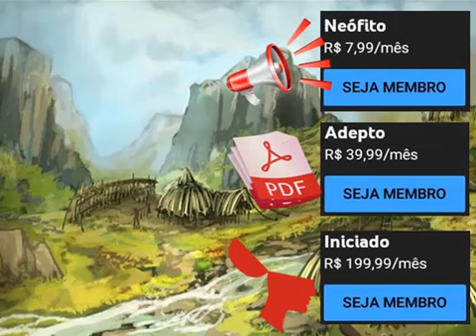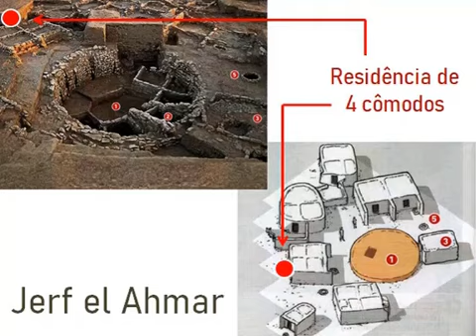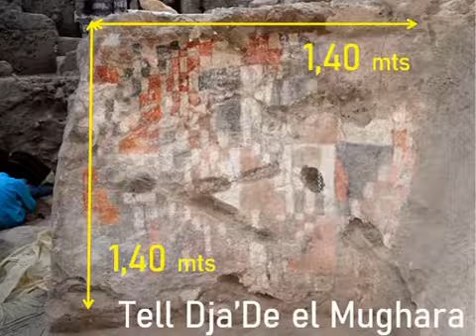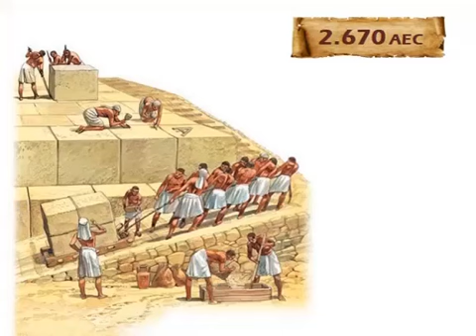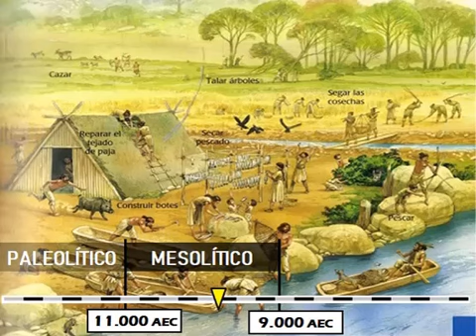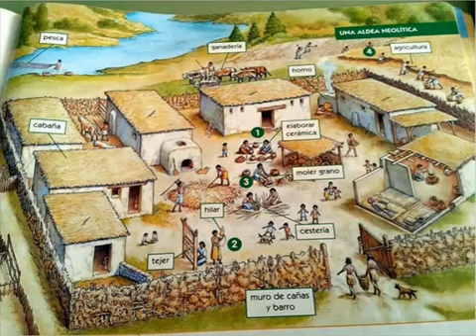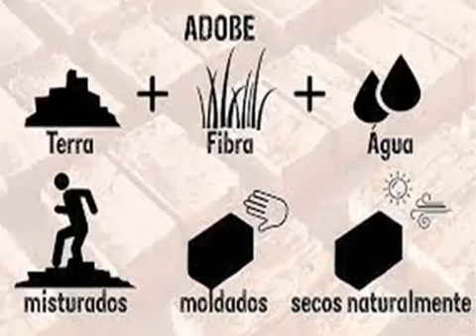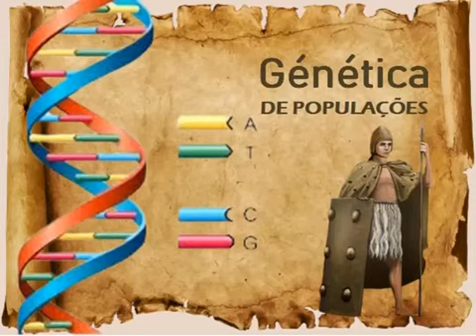O surgimento dos Primeiros Assentamentos Humanos - Parte 4: O início do Neolítico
Por volta de 9.500 AEC, quando Gobekli Tepe começou a ser construída, as primeiras experimentações com a domesticação de plantas e de animais já se encontravam fortemente desenvolvidas.

Ali surgiu, pela primeira vez, uma Astro Religião Teísta, a qual despontava como um empreendimento agrícola, no qual deuses e homens firmavam um acordo.

Nesse acordo, os deuses concediam aos homens autoridade sobre as plantas e animais. Em contrapartida, os homens deveriam adorar e obedecer aos deuses.

Se os homens fizessem corretamente a sua parte nesse acordo, os deuses os abençoariam com longos períodos de fartura.

Essa revolucionária religião agrícola era conduzida por sacerdotes, os quais eram responsáveis pela interlocução entre os deuses e os homens.

Nessa época de 9.500 AEC, o período climatológico do Dryas Recente já havia chegado ao fim (10.700 a 9.600 AEC), e como resultado planeta apresentava um novo padrão climático - pós-glaciação - o qual incluía o nível dos mares e oceanos cerca de 100 metros mais altos.

Ao longo do Período Mesolítico (11.000 a 9.000 AEC), as sucessivas gerações humanas passaram por uma ampla reorganização do seu estilo de vida, fato que culminou com um amplo rearranjo social e cultural.

Por volta de 10.000 AEC, elementos da cultura neolítica foram lentamente sendo inseridos nos assentamentos do Crescente Fértil, de forma que entre 8.500 e 7.500 AEC, a cultura natufiana e a cultura zarzariana, acabaram sendo completamente substituídas pela cultura neolítica.

Os assentamentos que antes eram ligados a essas antigas culturas, evoluíram para uma moderna cultura neolítica, a qual já surge com um amplo domínio sobre as práticas de cultivo agrícola e da domesticação de animais de rebanho.

Nesse sentido, os assentamentos que existiam nessa época de 9.000 AEC, já incorporavam fortemente os modernos elementos da cultura neolítica.

Nesses assentamentos do Crescente fértil, houve uma evolução da anterior cultura mesolítica para a posterior cultura neolítica pré cerâmica (9.000 a 7.500 AEC), quando o homem - de fato - passou da condição de semi nômade para sedentário: de caçador coletor, para agricultor e criador de animais.

Uma conseqüência do desenvolvimento dessas comunidades foi o surgimento da divisão do trabalho entre homens e mulheres.

Os primeiros praticavam a caça, enquanto as mulheres cuidavam dos filhos e da casa.

Surgiram a reboque novas relações sociais, e houve o fortalecimento dos laços familiares.

Em algumas dessas comunidades, verifica-se a presença de valores associados ao matriarcado, o qual se manifestou com relativa freqüência entre algumas dessas populações.

A autoridade dentro de um grupo, ou de uma comunidade, era exercida pelos mais velhos, pelos curandeiros e pelos sacerdotes.

Tudo isso foi motivo para que as manifestações artísticas e religiosas recebessem impulso.

E as diversas comunidades intensificaram o intercâmbio a partir de grupos de pessoas que perambulavam entre elas, as quais levavam e traziam mercadorias e idéias, de um lugar para outro.

As vestimentas, antes confeccionadas a base de pesadas peles de animais, passaram a ser gradativamente substituídas por roupas mais confortáveis, produzidas à base de lã ou algodão, que eram mais leves e mais adequadas para as constantes atividades físicas, como as caçadas e o cultivo da terra.

Dentro desse amplo contexto surgiram os assentamentos de Jerf el Ahmar, Tell Dja'De El Mughara, Jericó (a cidade continuamente habitada mais antiga do mundo), Tell Aswad, Ain Ghazal, Tell Abr, Cheikh Hassan, Basta e Ganj Dareh.

Quer saber os detalhes? Então assista ao vídeo até o final!

Referências bibliográficas:

BLAINEY, Geoffrey. Uma breve história do mundo. Curitiba: Fundamento, 2.015.
GUERRERO, E., Naji S e Bocquet-Appel J.-P. The signal of the Neolithic demographic transition in the Levant. In: Bocquet-Appel J.-P. O. Eds 2.008.
HARARI, Yuval Noah. Sapiens - Uma breve história da humanidade. Porto Alegre: L&PM, 2.015.
MAZOYER, Marcel; Roudart, Laurence. História das agriculturas no mundo – do neolítico à crise contemporânea. São Paulo: Editora Unesp, 2.010.
MILANKOVITCH, Milutin. Canon of insolation and the ice-age problem. Belgrado: Royal Serbian Academy, p. 33, 1.941.

Créditos:

Vinheta: Aakash Gandhi, Streets of Punjab